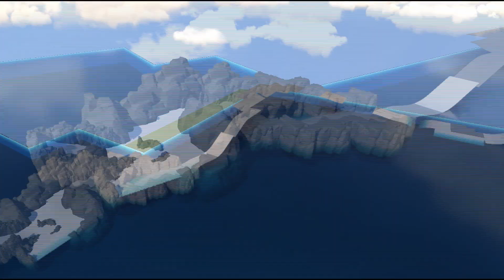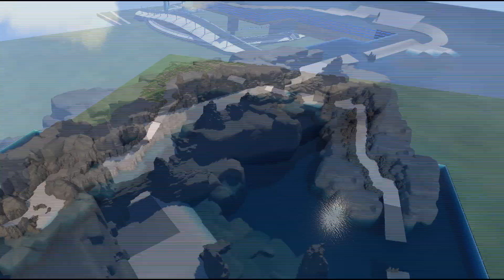TrackMania Mapping Timelapse - Cutler Coast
Map #9 of my USA road trip mappack! Check out the first 8 and sub so you don't miss the last one!